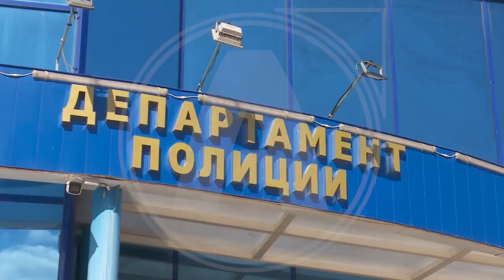Два ДТП произошло в Костанайской области в один день